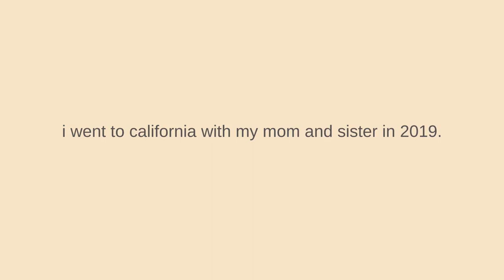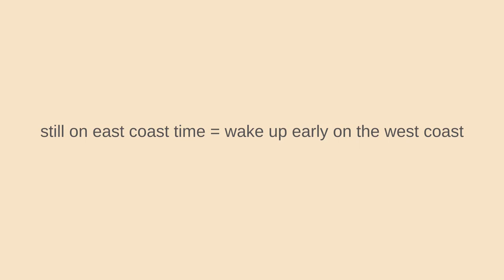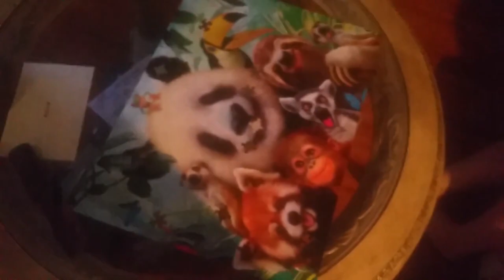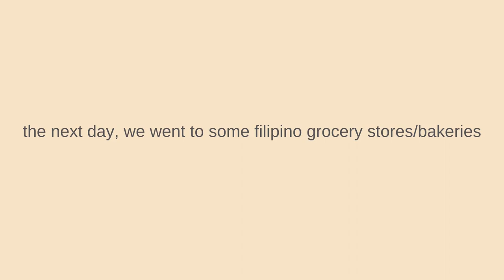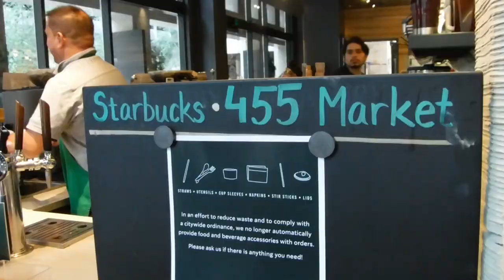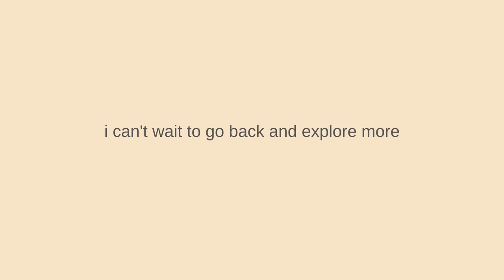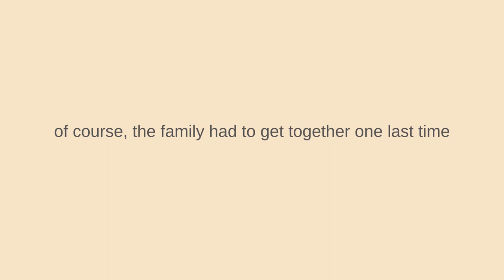the cali vlog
i went to california in 2019

00:00 hello

00:52 Day 01
places: Red Ribbon Bakeshop, Joy4Tea
► Artist Attribution
Track Name: "Breezeblocks"
● Published by: Chill Out Records

02:15 Day 02-04
San Francisco: Treasure island, Palace of Fine Arts, Fort Point Historic Site, Golden Gate Bridge, In n Out lol
Valerio's Bakeshop, Red Ribbon Bakeshop, Seafood City, Chowking, Island Pacific Seafood Market, Southland Mall/Great Mall

04:18 Day 05-07
SF pt. 2: Starbucks, Ferry Building Marketplace, Boudin Bakery, Ghirardelli, Maritime National Historical Park, Pier 39, Powell/Mason Cable Car Turnaround, Uniqlo, Union Square, Bota Tapas & Paella Bar (went to SF Premium Outlets the next day)

06:47 Day 08
El Dorado Beach at South Lake Tahoe (also went to My Thai Cuisine for lunch)

08:43 Day 09-10

09:53 hello again
Track Name: "See You In My Dreams"